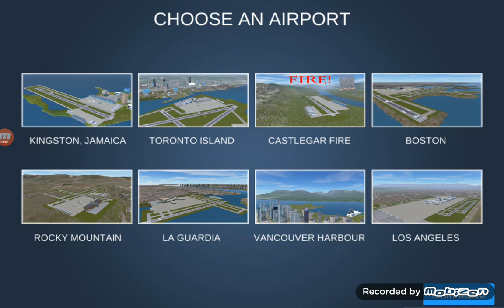Airport Madness 3D (TORONTO ISLAND)